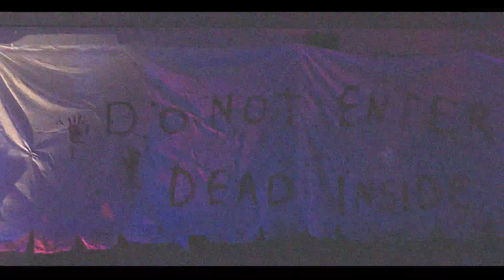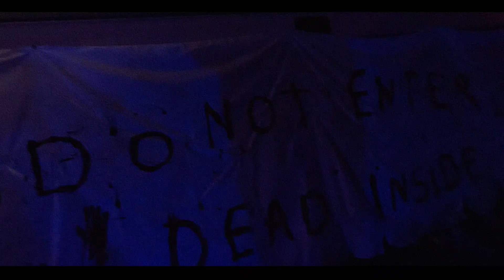Halloween 2023 - James Cut